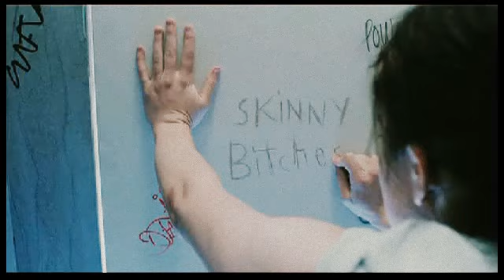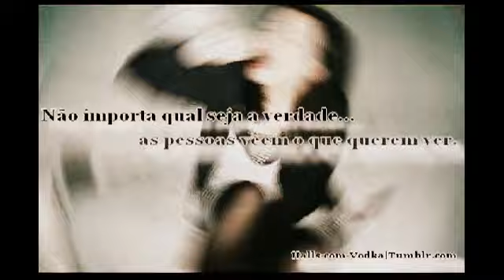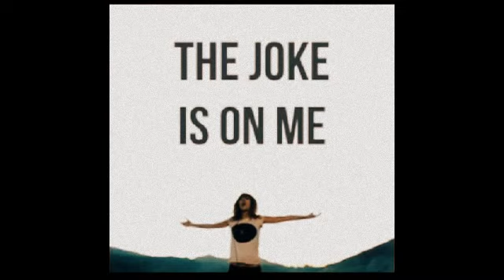sioux war dance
Sacred Spirit   sioux war dance